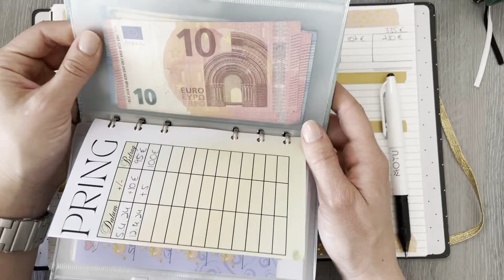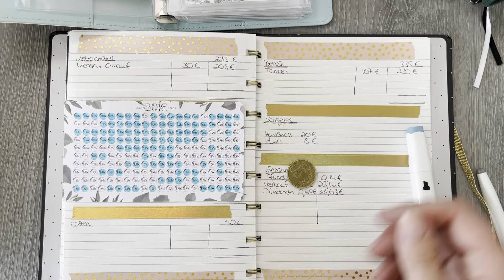1. Weekly Budget I JUNI I echte Einnahmen & Ausgaben I Wochenabschluss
Hallo ihr Lieben und herzlich willkommen zu der Bilanz dem 1. Wochenabschluss im Juni. Natürlich mit meinen echten Einnahmen, Ausgaben :)

Ich heiße Sarah, bin 33 Jahre alt & beschäftige mich mit den Themen Geld verdienen, Geld sparen und ebenfalls Geld investieren.

Digitaler Budgetplaner

Alle verwendeten Produkte:

Alle Tracker findet ihr hier

➤ Pollpay mit 0,23€ Startguthaben:*
CODE: EKCV4ZYTPH

➤ Bekomme nach der Einzahlung auf das Verrechnungskonto (z. B. 1€) eine Aktie gratis bei BUX Zero:*

➤ Bondora:* hier gibts nach der ersten Einzahlung 5€ geschenkt)

Falls Ihr Fragen habt könnt Ihr mir gerne jederzeit schreiben und mir als Ergänzung auf Instagram folgen